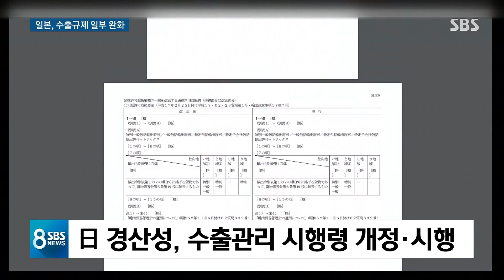일본, 반도체 소재 '포토레지스트' 수출 규제 완화 / SBS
한일 관계를 위태롭게 몰고 갔던 일본의 수출규제 중에 일부가 오늘(20일) 정상화됐습니다. 일본이 수출을 막았던 반도체 소재 3가지 중의 1가지 '포토레지스트'는 예전처럼 사 올 수 있게 규제를 푼 겁니다. 삼성전자가 차세대 용으로 개발한 반도체에 필수적인 소재입니다.
먼저 첫 소식, 도쿄 유성재 특파원입니다.

['지소미아 종료 통보' 효력 정지] 기사 더보기